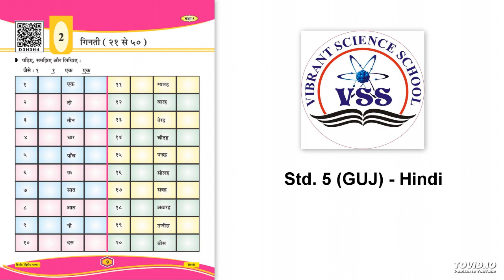Std - 5 (GUJ) Sub - हिंदी, Ch - 2. गिनती Part 1 by Sapna Gamit.